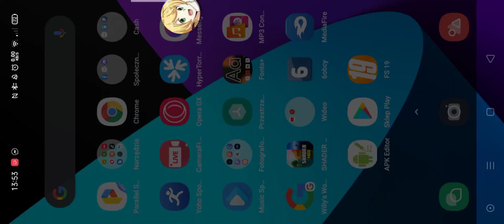❤️Fs19 ❤️ Mobile (old video, possible missing link - check on discord) (toplu link)